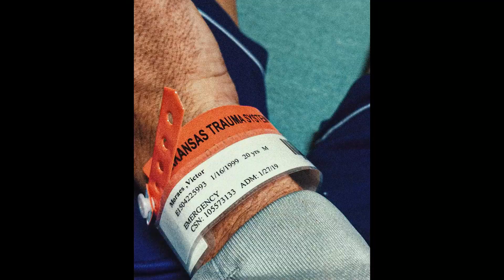DE JOGADOR A TRIATLETA - JORNADA DE DESENVOLVIMENTO PESSOAL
Oi eu sou Victor, Eu criei esse canal no Youtube para mostrar meu progresso como um jovem que não conquistou o sonho de ser jogador de futebol profissional, mas continua trabalhando em busca de seu sucesso.